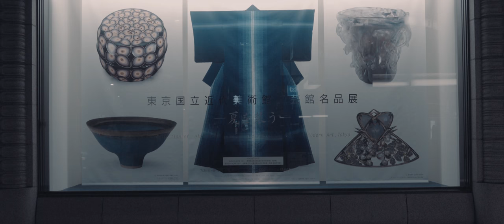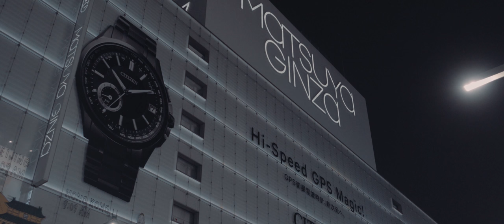SONY RX100M4 Ginza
SONY RX100M4で銀座を試し撮りです。PP7(S-log2)はISO1600スタートなので、若干ノイズが出やすいです。
camera : SONY RX100M4
color grading : VisionColor　ImpulZ Kodak Vis3 50D 5203 (DP)_FPE